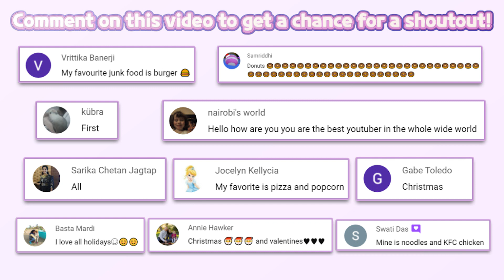Season Date Look! | Barbie Dreamhouse Adventures 936 | Budge Studios | Fun game for Kids | HayDay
🔽 Download 🔽
📱App Store(iOS):

Sweet Baby Girl Cleanup 4 - House, Pool & Stable
🔽 Download 🔽
📱App Store(iOS):

SELFIE, ANYONE?